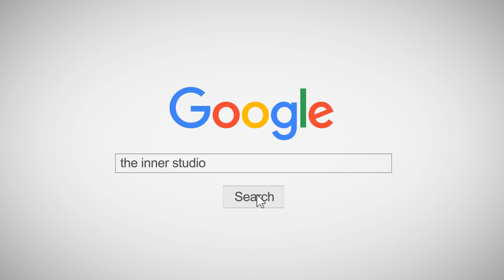คลาสเต้น How You Like That - Blackpink